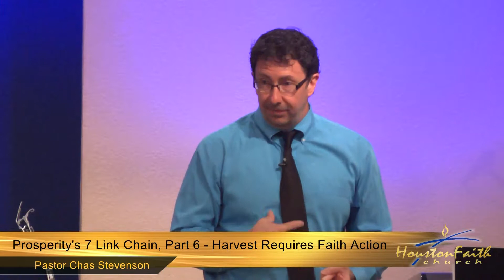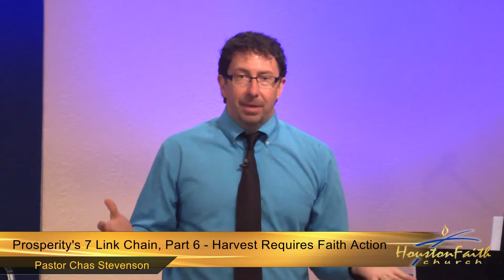Prosperity's 7 Link Chain, Part 6 - Harvest Requires Faith Action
Many Christians have learned a lot about giving and have sowed much seed. But looking back at their past, they wonder, "Where is my harvest?" Any good farmer knows that when the harvest is ready, he has to put effort into getting that crop into the storehouse. It doesn't just show up on the table. That's when the harvest requires action. It must be reaped by faith.